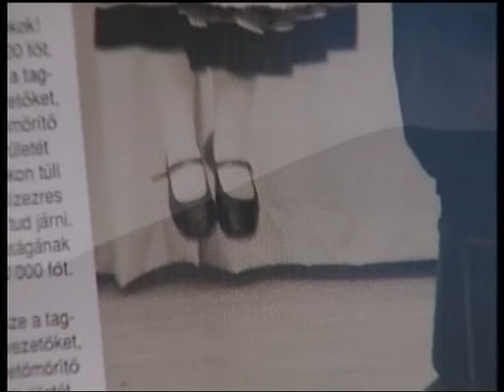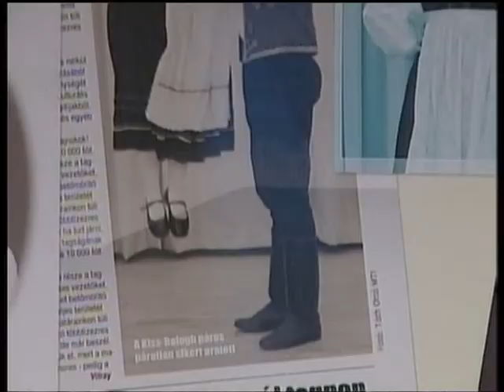Varázscipő (The Magic Shoes) magyar versenyfilm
CIAK Junior Ifjúsági Filmfesztivál, Olaszország
Mese tv Produkció
Magyar versenyfilm, 2007: Varázscipő (The Magic Shoes)

Zsófi egy néptáncos család legifjabb tagja. A nagypapája, az édesanyja, az édesapja valamennyien híres táncosok voltak, és tőle is mindenki azt várja, hogy folytassa a hagyományokat. Zsófi néha tehernek érzi a táncot. A környezetében mindenki természetesnek veszi, hogy ő jól táncol, jól tanul, és senki sem törődik azzal, hogy néha inkább moziba menne Bálinttal, azzal a fiúval, aki régóta tetszik neki.

Közeledik az Országos Néptáncfesztivál, és Zsófi még nincs az utazó csapatban. Egyik válogatás a másik után, és mindig más táncosokra mutat rá Csizmás Kandúr tanár úr. Bálint is a kiválasztott, sikeresebb lányokra kacsingat. Zsófi már kezd kétségbe esni, amikor egyik este nagypapája egy cipőt nyom a kezébe. Állítása szerint a cipő varázserővel bír, és édesanyja annak idején a gyors topánkák segítségével kezdte el néptáncos-karrierjét. Zsófi régóta nem hisz a mesékben, de nagyon szereti nagypapáját, és valamiért úgy érzi, a cipő valóban segítségére lehet